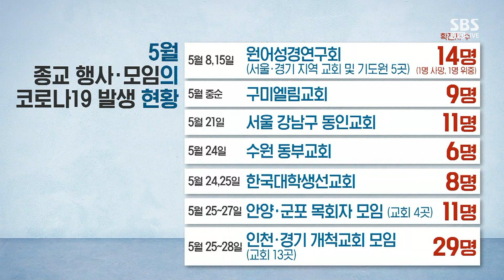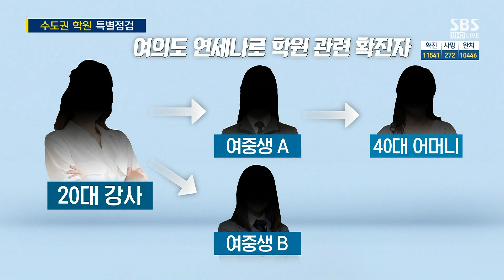'종교 소모임' 재확산 불씨 되나…한 달 새 70여 명 확진 / SBS / 주영진의 뉴스브리핑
● '종교 소모임' 재확산 불씨 되나

정기석 / 한림대 성심병원 호흡기내과 교수
"수도권 '산발적 감염' 발생 계속…개인 위생 수칙 지켜야"
"예배 이후 친교 모임 전파 요인될 듯"
"등교 개학 지역별로 차등 둬서 세밀하게 관리해야"

남주현 / SBS 정책문화팀 기자
"작은 교회 중심 소모임·성경연구회 모임 우려 커져"
"인천 지역 교사 10명 중 9명 '안전하게 수업 어려워'"